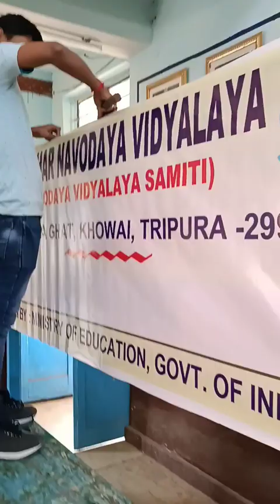Cleaning Drive At JNV R. c. ghat.